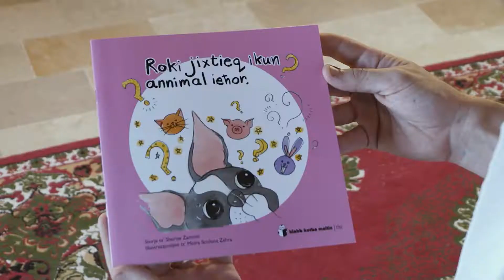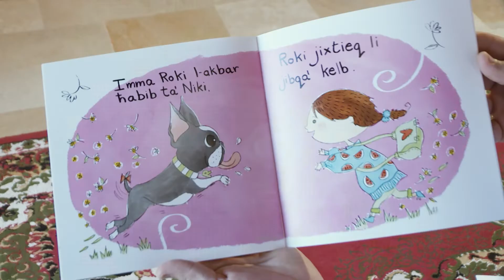Naqraw flimkien - Roki jixtieq ikun annimal ieħor